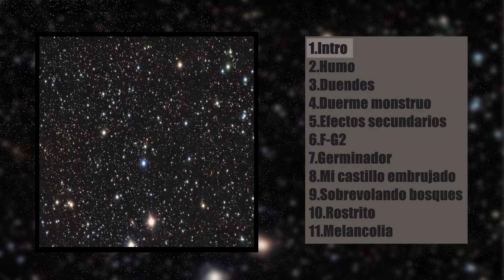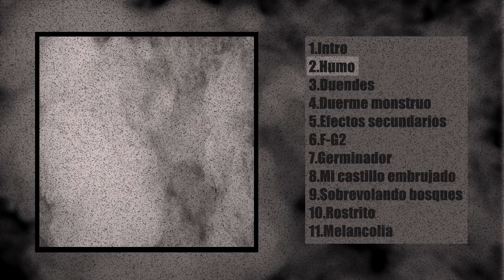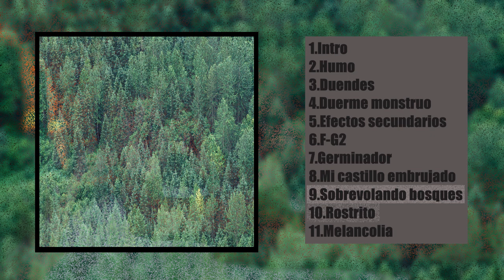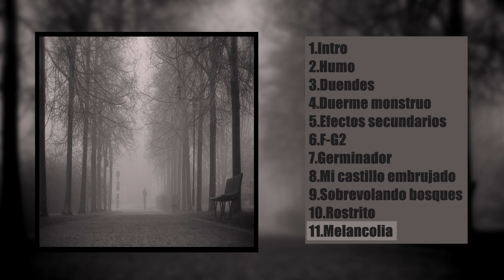Inicios Prt2 - Raziel BTMkR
Tracklist

0:00 Intro
0:52 Humo
2:21 Duendes
4:13 Duerme monstruo
5:24 Efectos secundarios
7:04 F-G2
8:43 Germinador
10:43 Mi castillo embrujado
12:17 Sobrevolando bosques
13:55 Rostrito
15:38 Melancolia